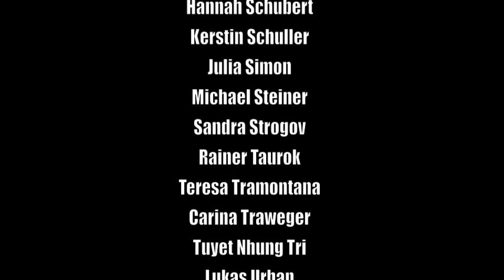NDU Bild und Baukunst -CAAD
Die zweite Ausgabe der Stadt - erweitert um einige Gebäude und vor allem um Baustellen, die den Entstehungsprozess zeigen.